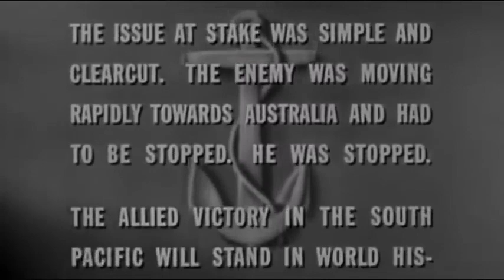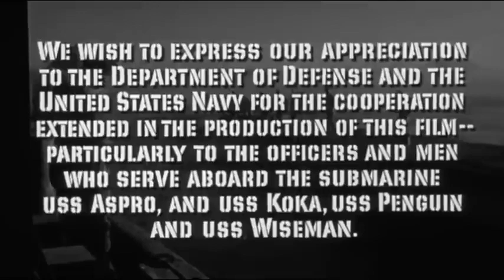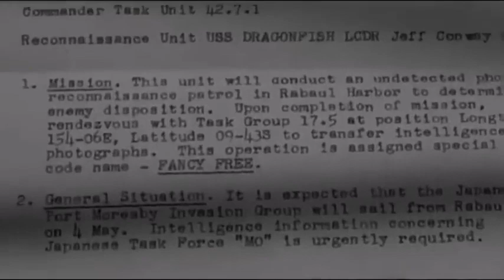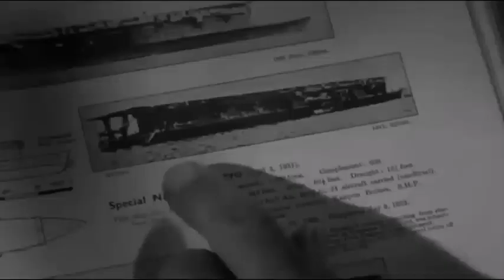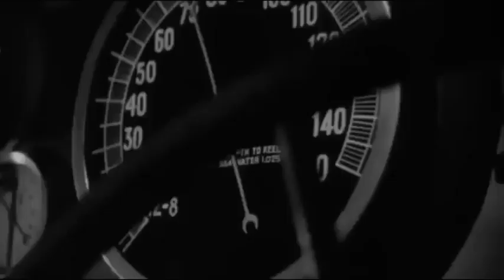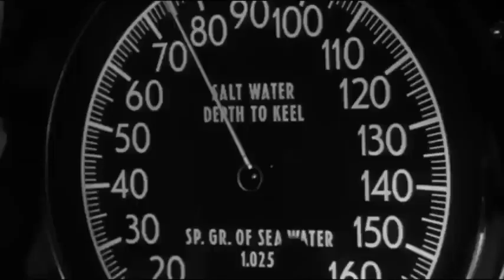Battle Of The Coral Sea (1959) - Full Movie | Classic War Film | Best Movies Club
In 1942 submarine commander Jeff Conway secretly photographs Japanese aircraft carriers in the Coral Sea but his submarine is damaged and he's forced to surrender. Starring Cliff Robertson, Gia Scala, Teru Shimada.